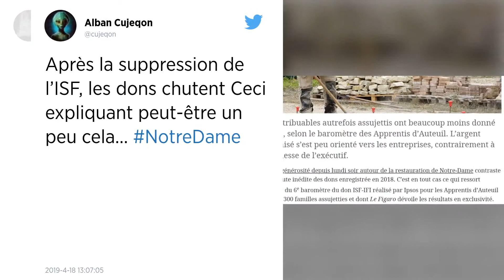La suppression de l’ISF a fait reculer les dons aux associations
La suppression de l'Impôt sur la fortune et les réformes fiscales menées par le gouvernement ont conduit à une baisse des dons des personnes qui y étaient assujettis, d'après une étude menée à la demande de la fondation des Apprentis d'Auteuil, qui s'inquiète de cette situation.

Les dons effectués par les foyers anciennement assujettis à l’ISF ont fortement reculé en 2018, en raison du recentrage de cet impôt sur la seule fortune immobilière (IFI), selon une étude publiée mercredi par la fondation des Apprentis d’Auteuil.

D’après cette étude, réalisée par l’institut Ipsos à la demande de la fondation, 77 % des foyers autrefois assujettis à l’impôt de solidarité sur la fortune ont réalisé un don à un organisme caritatif l’an dernier, contre 82 % en 2017.

Le montant moyen des dons déclarés est retombé de son côté à 1 973 euros, contre 2 535 euros en 2017. Ce chiffre, qui passe pour la première fois sous la barre des 2 000 euros, est le plus bas depuis la création du baromètre en 2014.